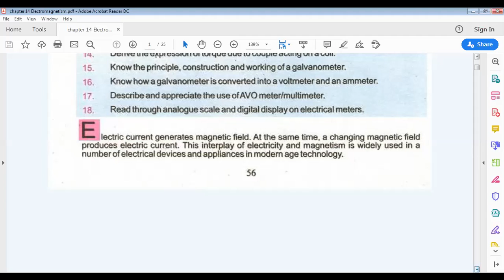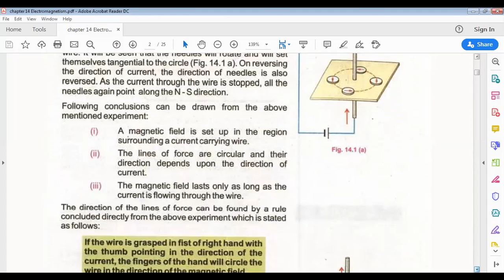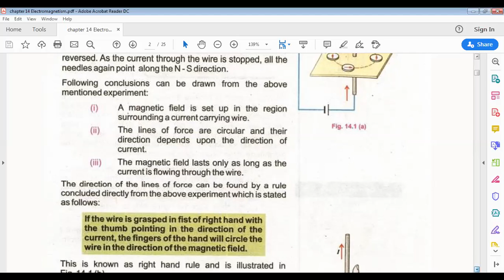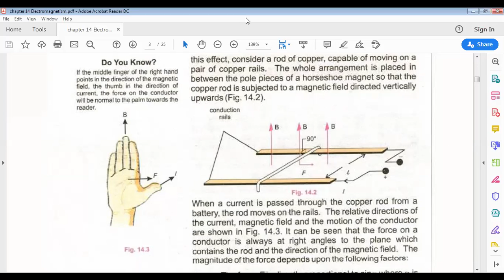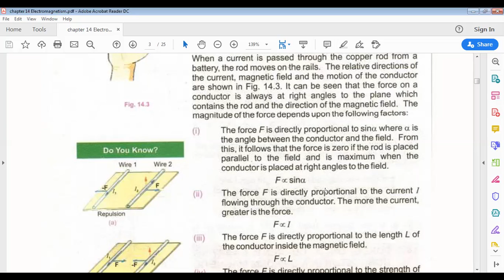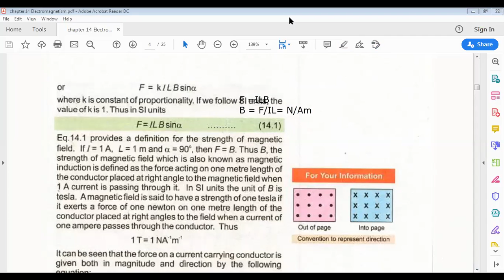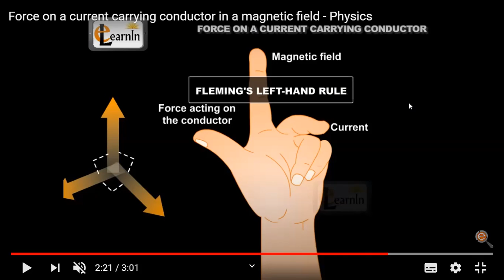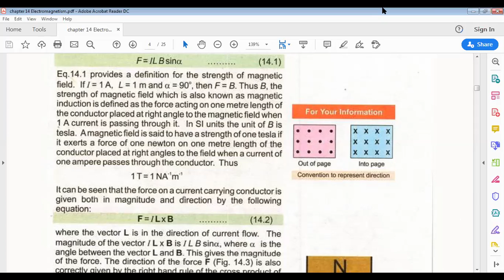Electromagnetism chapter No 14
FSc part 2 Physics